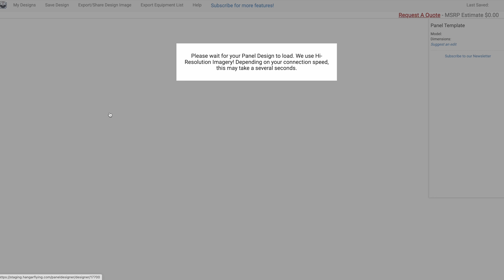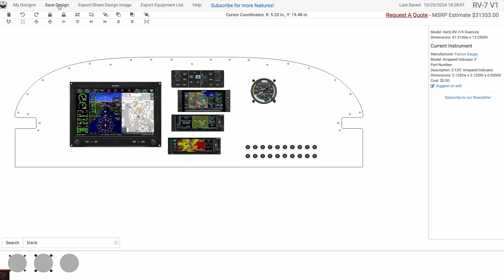Send to back, bring to front - Panel Designer 2025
Send to back, bring to front - Hangar Flying Panel Designer 2025